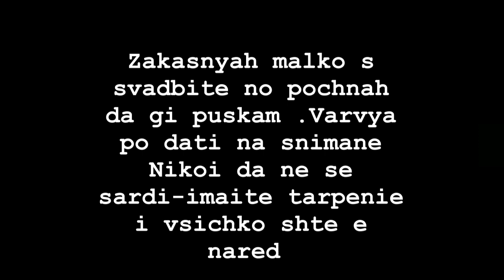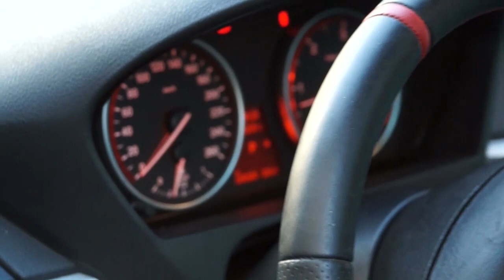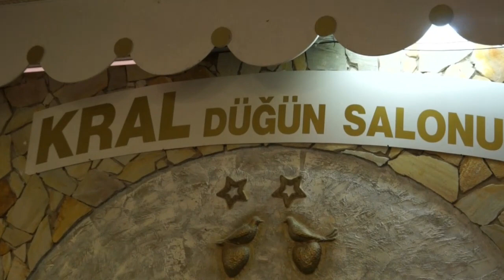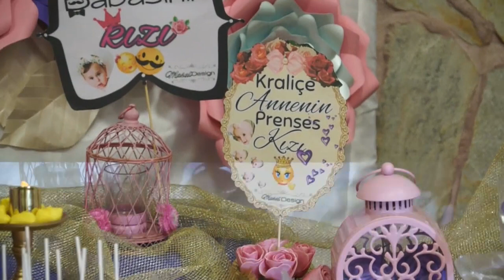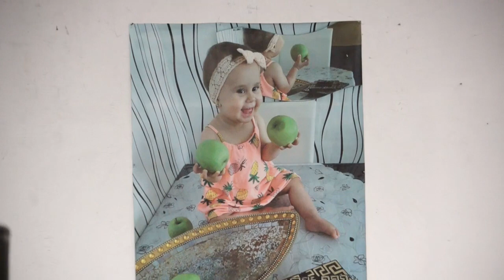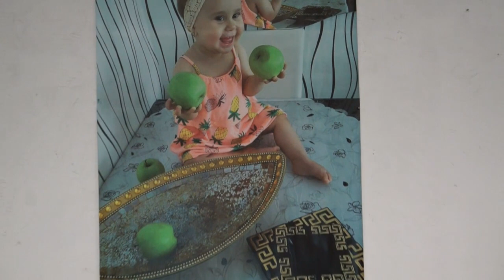Nilay Godinka 6.10.2017 Frankfurt Ork Prima Bamze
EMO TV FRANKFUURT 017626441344